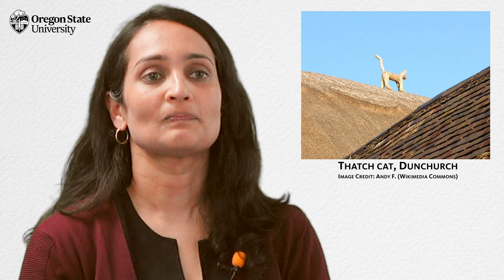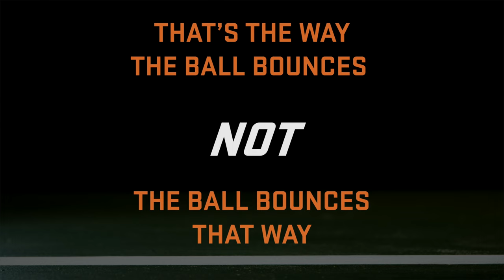"What is an Idiom?": A Literary Guide for English Students and Teachers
What is the definition of idiom? What are some examples of common idioms? In this short lesson, Creative Writing Professor Sindya Bhanoo answers these questions using examples from everyday English and the works of Agatha Christie and William Shakespeare. The video is designed to help high school and college English students identify and analyze the idioms they encounter in literature classes.

Timestamps
0:00 Idiom Definition and Examples
0:49 Idioms in Literature
2:28 Idiom Word Origin and Cultural Specificity
3:54 Non-English Idioms
4:17 Idioms Conclusion